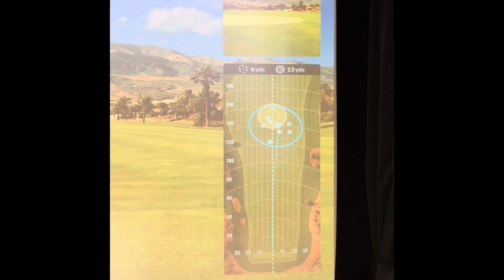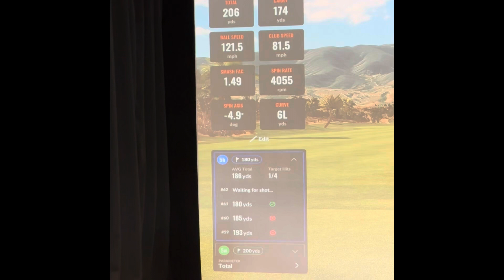Shelbi Gardner- Class of 2025- 2-18-2024